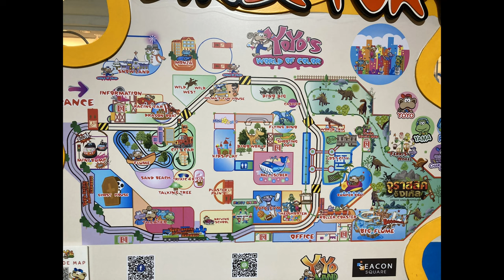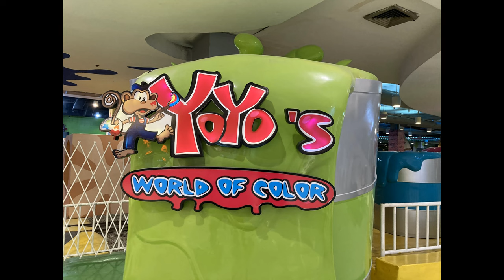Roller Coaster @ YoYo Land | Off-Ride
Video showing Roller Coaster at YoYo Land in Seacon Square Mall in Bangkok, Thailand.

As one of Thailand's oldest roller coasters, Roller Coaster has been redesigned 3 times. This kiddie coaster rests in a fantastic kiddie park on the fourth floor of Seacon Square Mall!